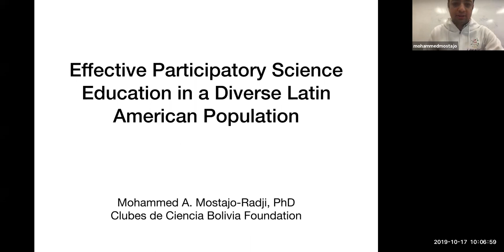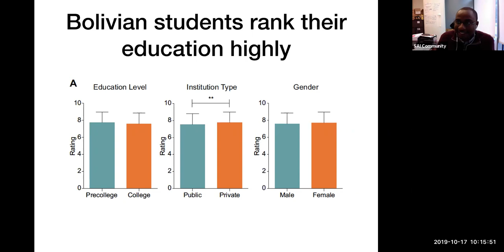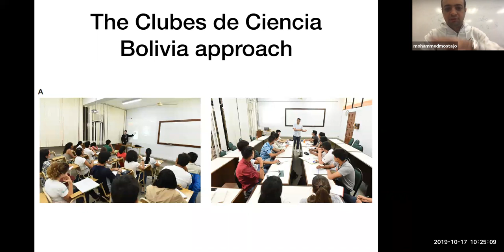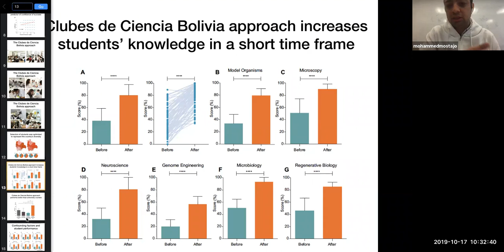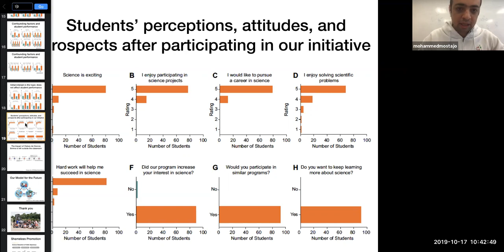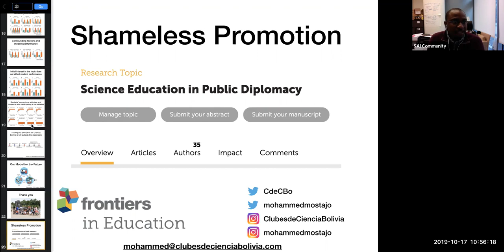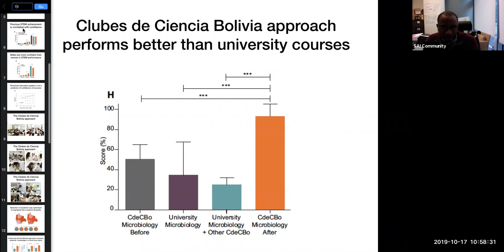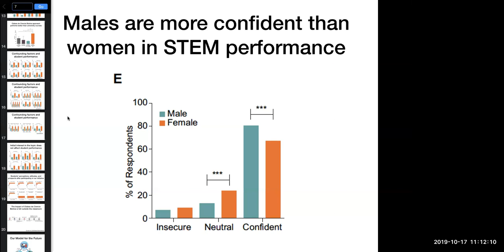Mohammed Mostajo-Radji discusses the findings from his recent paper on participatory science ed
Dr. Mohammed Mostajo-Radji from UCSF discusses the findings from his paper titled "Effective participatory science education in a diverse Latin American population."